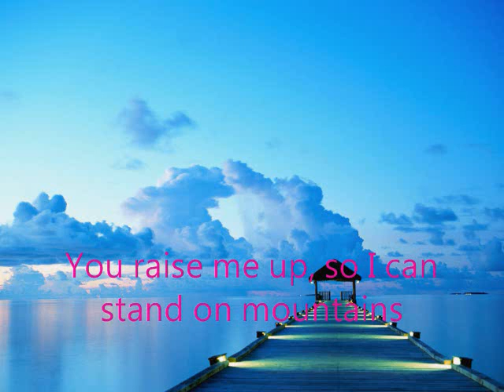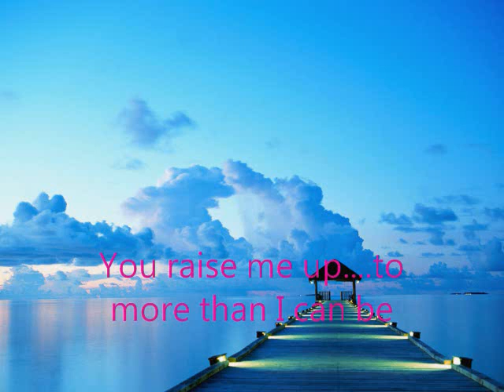一個人在家之我很認真練唱-You raise me up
這首歌真的不好唱耶. 好不容易找到適合自己的Key
要唱的好還要花時間好好練才行